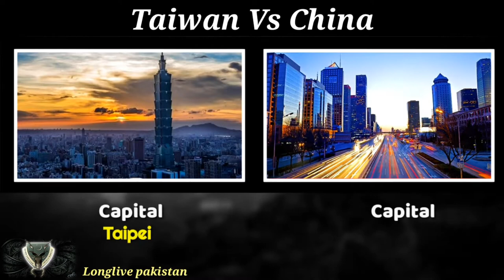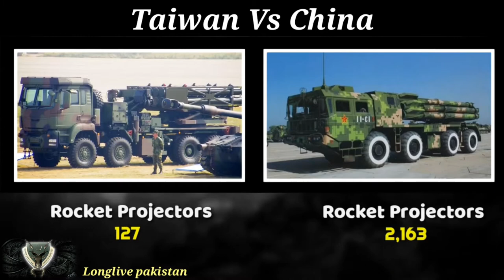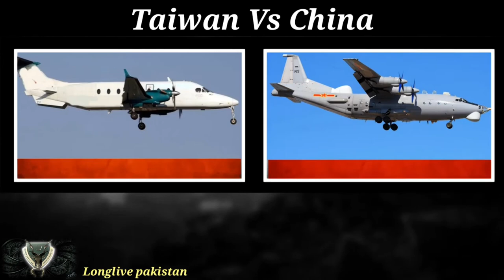Taiwan vs China military power Comparsion 2021